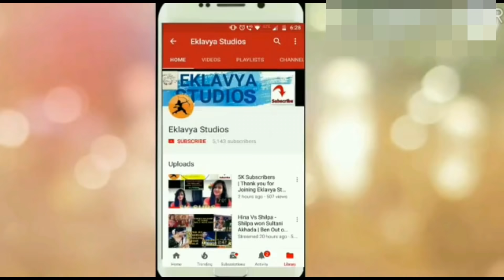Big Boss 12 Contestant Early Prediction|| Who Are Your FAVORITE ? Comment and Vote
Hello Friends !

Watch Early predictions of Big Boss 12 .